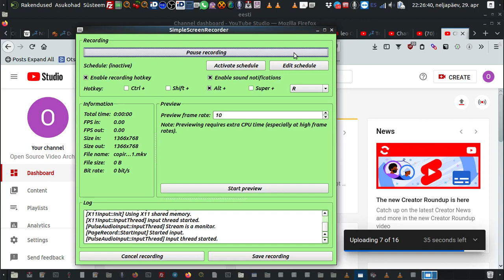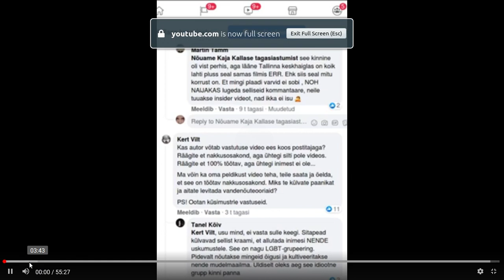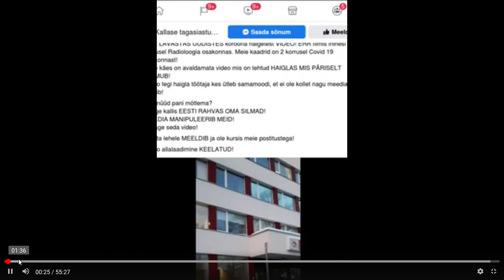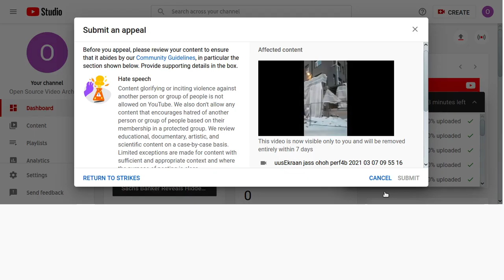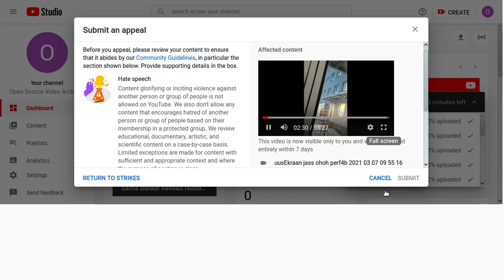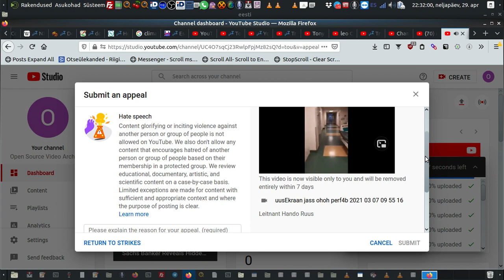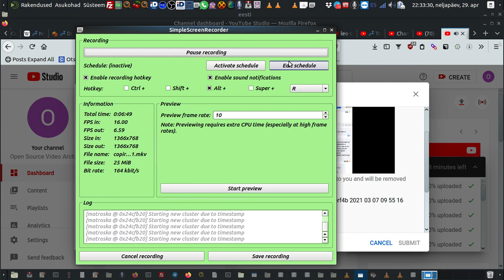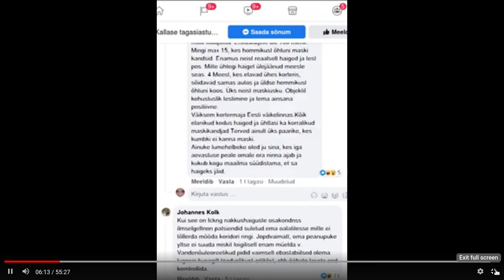copirightstrikes 2021 04 29 22 26 31